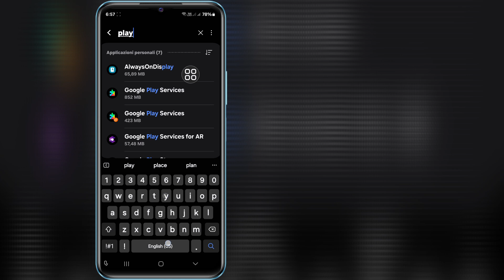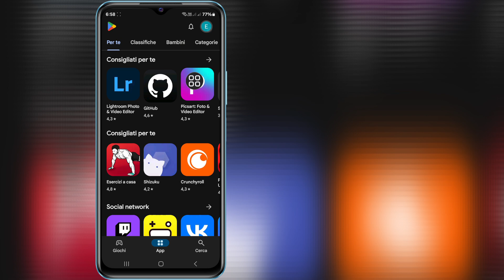Come risolvere il problema dell'app non compatibile Zenless Zone Zero (2024) | ZZZ Mobile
Qui in questo video imparerai come risolvere l'app non compatibile con Zenless Zone Zero (2024)
Se stai cercando un video su come risolvere l'app non compatibile con Zenless Zone Zero (2024)! Sei nel posto giusto! Guarda questo video per scoprire come risolvere il problema dell'app non compatibile con Zenless Zone Zero (2024). È facile e semplice da fare dal tuo telefono

💙 Seguimi 💙
1️⃣Instagram

Grazie mille per la ricerca. Non dimenticare di iscriverti per altri social media e video tecnologici! Grazie per il vostro supporto!!